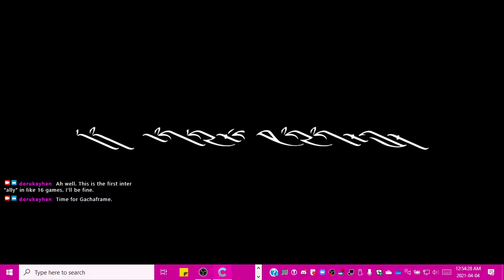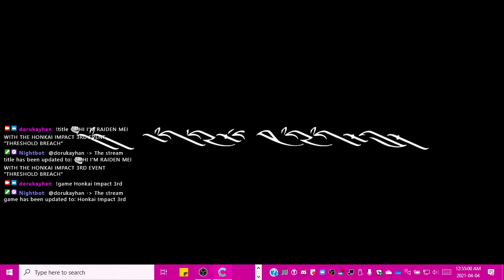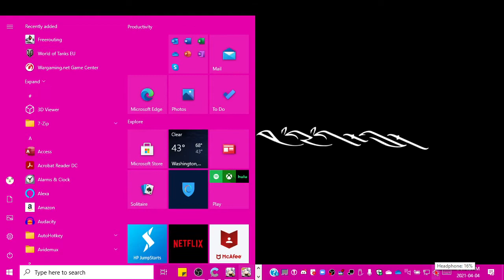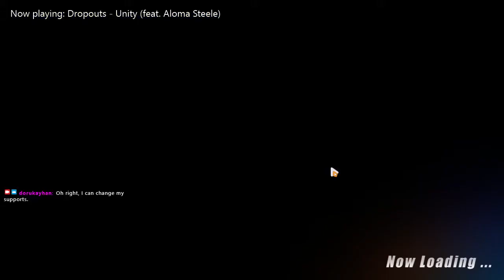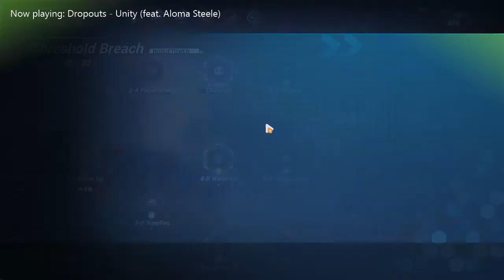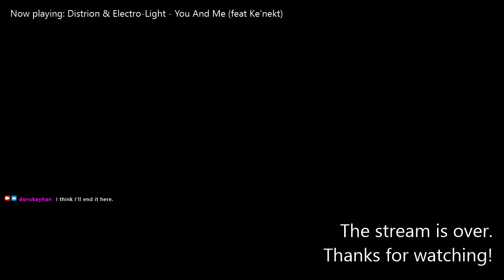2021-04-04T04:16:57Z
In which an "ally" smurf in ranked League decides now is the time to break my team's mental and I mash the pain away in Houkai where I get Gachaterasu's blessing yet again, unlock the thing that'll eventually give Valkyrie Bladestrike a massive power spike the hard way, witness new levels of Pepega in the kitchen, struggle to stay in the top echelons of Q-Singularis and Memorial Arena, and go on an insane roll in Threshold Breach that ends with a boss deleting me with an ATK steroid.

0:02:00 - Stream begins
0:02:19 - League of Legends opens
0:08:55 - Champ select
0:12:15 - Game loads
0:13:26 - Game begins
0:33:10 - Game ends
0:36:48 - League of Legends closes
0:38:36 - Honkai Impact 3rd opens
0:39:15 - Login
0:40:38 - We do a significant amount of Pogging in the LTO menu
0:42:08 - Post-login wandering continues
0:44:48 - Starlit Astrologos GET!
0:49:26 - I spend way too much time on Striker Fulminata expedition 1
0:58:04 - Further wandering
1:00:09 - I get sick of my armada's inactivity and quit
1:01:34 - THEEEEEE KIIIIIIIITCHEEEEEEEEEN! (feat. a cutscene where Kiana decides silicon compounds are edible)
1:06:53 - More dailies
1:08:43 - I procure tickets for the kitchen
1:11:20 - I realize something big about the naming of the co-op ticket mission
1:12:59 - Setback in Q-Singularis: Redlotus
1:16:15 - I remedy the setback
1:22:41 - Perhaps Miss Crossover Power Creep can do better than HoV?
1:26:03 - I throw type effectiveness out the window and unga bunga my way to Memorial Arena goodies vs. Parvati and Huodou
1:38:10 - Back to the Kitchen (feat. another cutscene where Himeko Jebaits everyone)
1:42:43 - Oh hi Kallen
1:44:15 - We do a little Threshold Breaching
1:44:42 - Music starts
1:45:27 - Infinity Mode with the superb yeet-12-Edges build (absolutely rekt everything up to floor 13, died an avoidable death on floor 18)
1:53:03 - I procure some chips
1:54:28 - New carry GET!
1:56:08 - Beyond Greatness with Flame Sakitama (died on floor 7 because I can't not mash J)
2:06:25 - Beyond Greatness with Valkyrie Bladestrike again because chips
2:12:38 - All daily chips GET!
2:13:57 - Stream ends